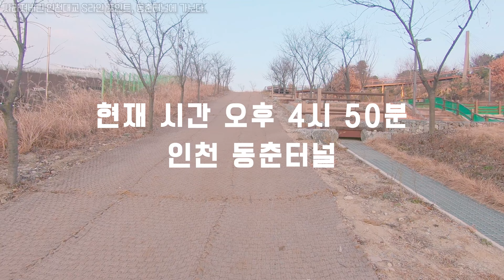사진여행 Clip 5. 인천대교 S라인 야경 포인트 (사라진 포인트)(동춘터널)(4K)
안녕하세요 공학소년입니다.

인천대교를 아름답게 담을 수 있는 출사포인트가 있었는데 그 중에 으뜸이었던 동춘터널 포인트라고 있습니다.
(안타깝게 지금은 아파트에 가려져 이전같지 않습니다.)

이번 영상은 인천 동춘터널 포인트를 다시 가보면서 영상을 담아보았습니다.

영상을 끝까지보면 알수 있지만 지금은 인천대교를 완벽하게 S 라인으로 담을 수는 없습니다.
하지만 시원한 인천 송도를 바라볼 수 있어 산책하기 좋은 곳이라고 볼 수 있겠습니다.

그리고, 영상은 고프로6 와 짐벌로 촬영했고
사진은 니콘 미러리스 Z 6 그리고 소니 A7R2 로 촬영되었습니다.
영상 즐겁게 봐주시고 궁금한점은 댓글남겨주세요.

- Namunny STUDIO